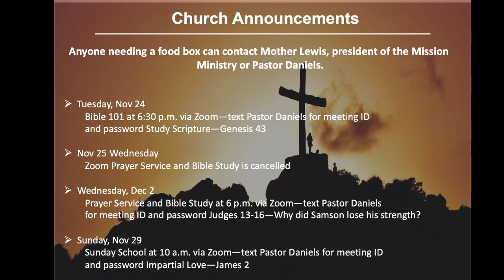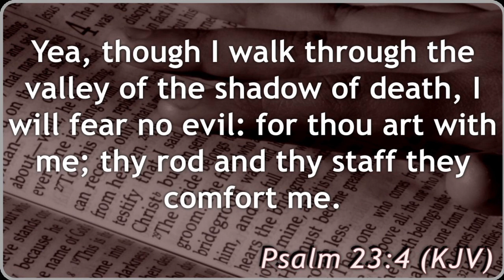November 22,2020 Morning Service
Psalm 23:4
Rev Larry Coppins